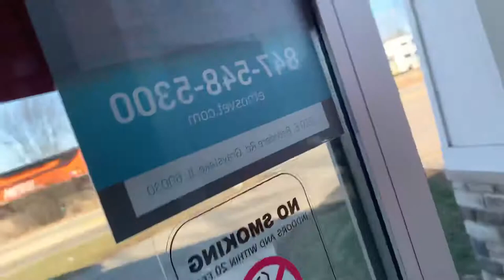Metra 405 Milwaukee Road At Round Lake, IL December 2020